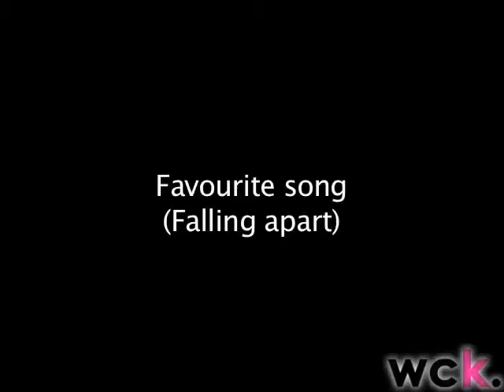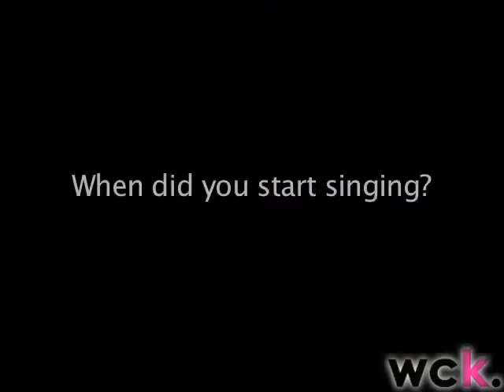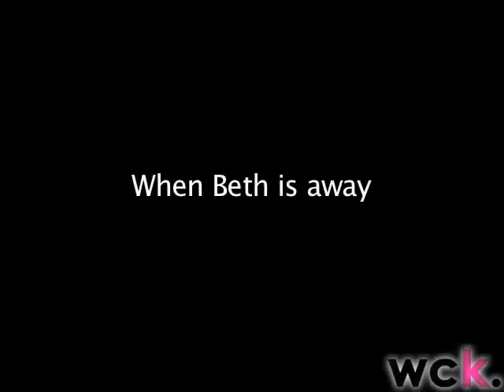Fluorescent Diaries pt 3 - Beth, the band & some laughs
Beth gives us the inside scoop on some of the challenges and rewards in creating "Fluorescent" and we hear from all the wck guys together.
This video was edited by Roice Nel of Earth Entertainment.